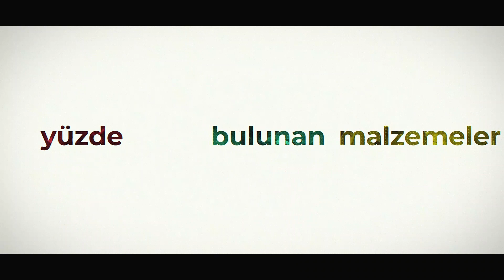CİLDİ AYDINLATAN-GENÇLEŞTİREN-GÜZELLEŞTİREN MUCİZEVİ PEELİNG YÖNTEMİ !!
Canlarım merhaba cildiniz için mucize gibi bir peeling nasıl yapılır onu anlattım.Bu peeling hem ölü derileri temizlerken hem de sizi gençleştirecek,cildinize ışıltı,parlaklık verecek ve gözenekleri sıkılaştıracak.Yani uygulayan çok memnun kalacak.Haftada bir uygulanabilir.Uyguladıktan sonra bana dua etmeyi unutmayın😍
Sevgilerle...
Ben❤️Siz